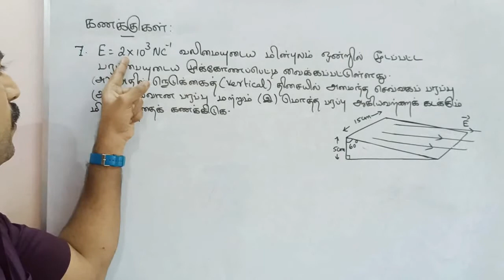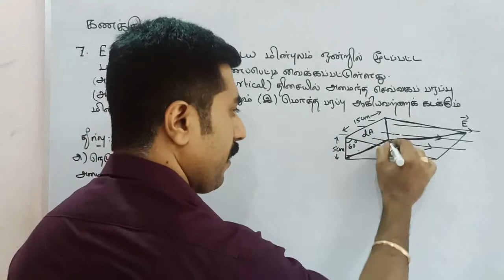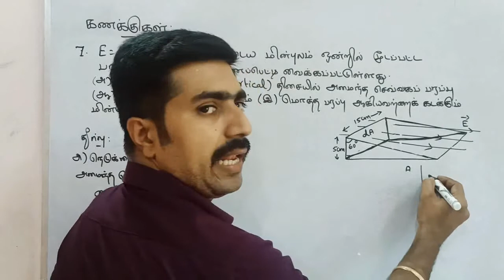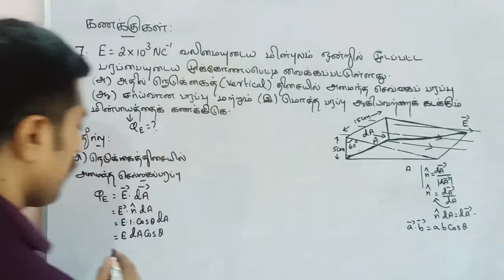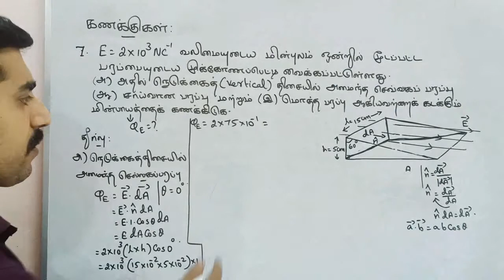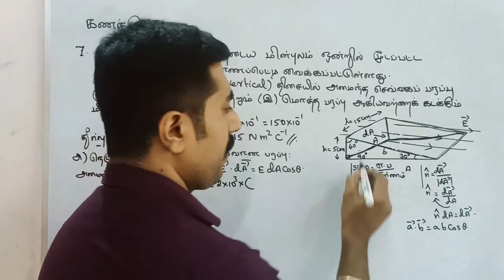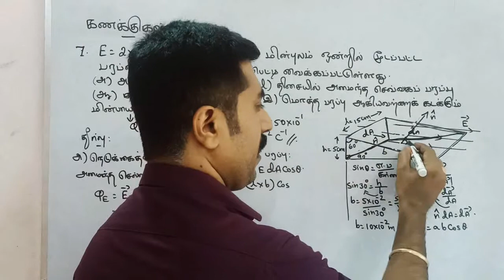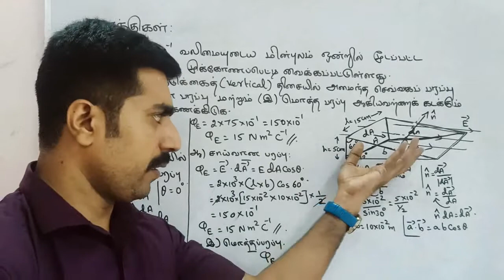கணக்கு : 7 || Book back || நிலைமின்னியல் || அலகு 1|| வகுப்பு 12 இயற்பியல்